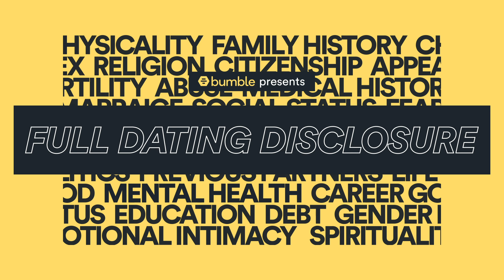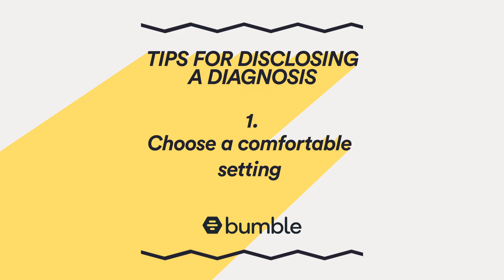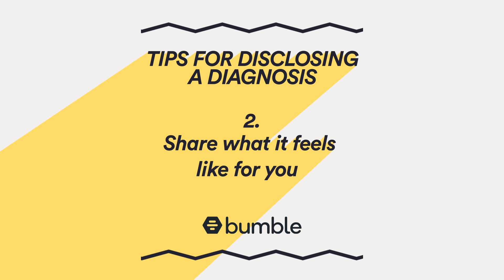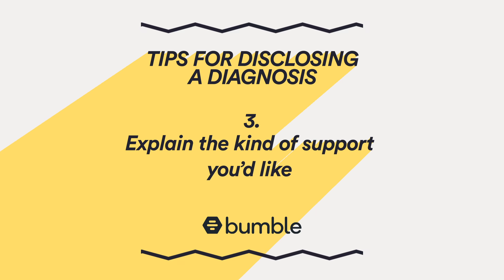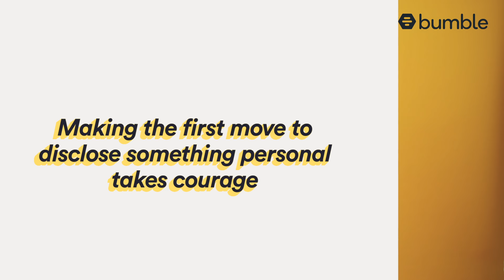How to talk mental health with someone new | Full Dating Disclosure with Mona Chalabi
Full Dating Disclosure with data journalist Mona Chalabi covers the tricky topics that can be hard to navigate in dating. She explores when and how to have difficult conversations, and what it means to find honesty and empathy in modern love.

Full Dating Disclosure, hosted by Mona Chalabi, is a series about finding honesty and empathy in order to navigate difficult conversations in dating and love.